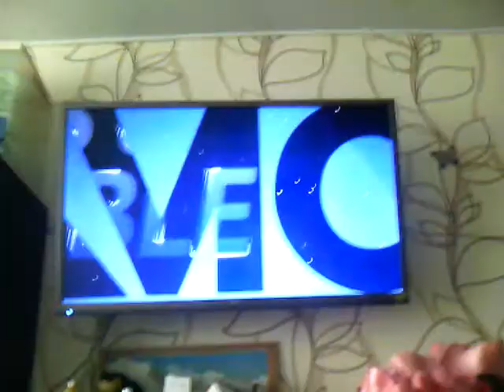Zack Snyder's Justice League - Fox Movies lntro (Network Premiere)